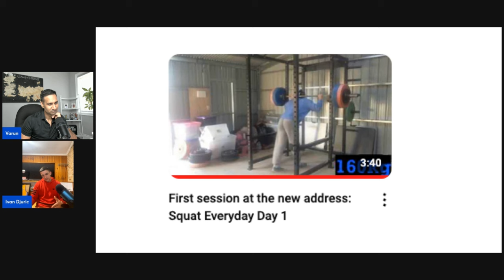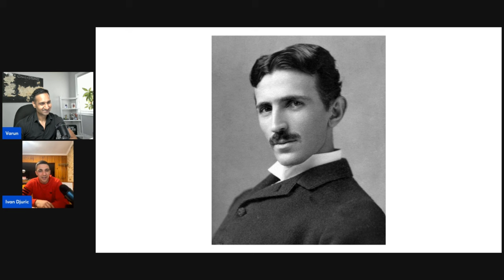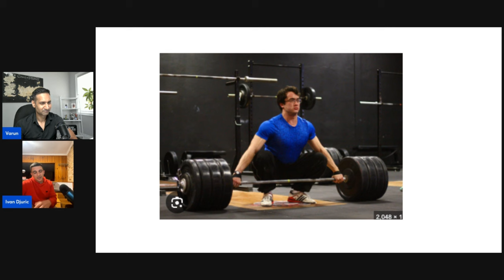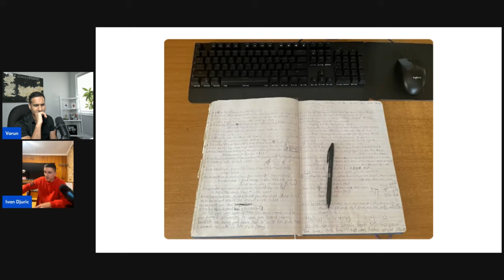I SURVIVED Squatting Every Day for 4 YEARS - Ivan Djuric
Hope everyone enjoys this interview with Ivan Djuric, we talk about squatting everyday, fitness and go very deep on philosophy and the mental side of fitness.

Timestamps below

0:00 - Intro
0:37 - Greasing the Groove
16:20 - Squat Everyday & Youtube Journey
22:30- The power of habits, momentum and streaks
27:40- Lessons to learn from working in emergency
35:10- Quotes - Auto-regulation, Youtube Drama, Your  Audience
53:40 Basketball/Team Sports/Life Lessons
1:03:30- Inspiration